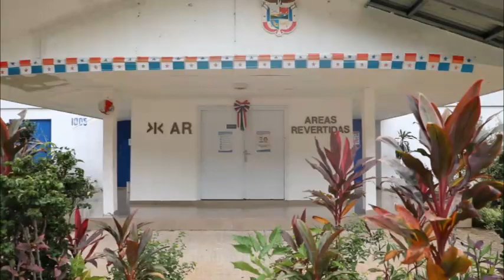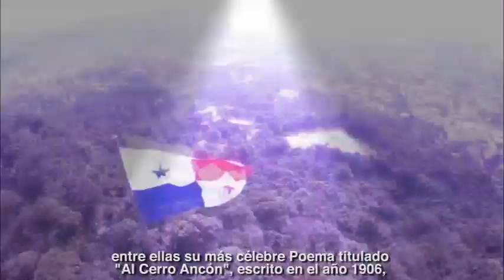VIDEO DEL 42 ANIVERSARIO DELA IZADA DE BANDERA